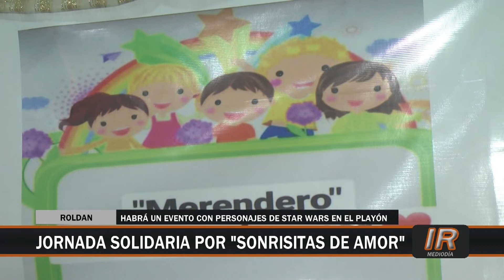Jornada solidaria del merendero "Sonrisitas de Amor"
El merendero roldanense "Sonrisitas de Amor" organiza este domingo 3 de julio una jornada solidaria recolectando alimentos no perecederos junto a los personajes de Star Wars.